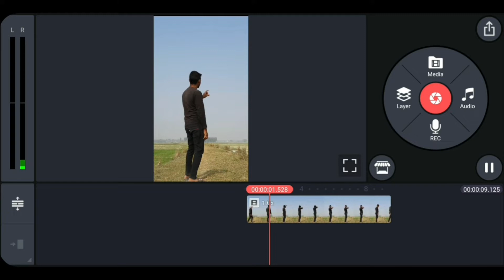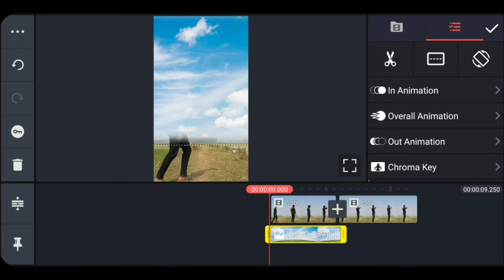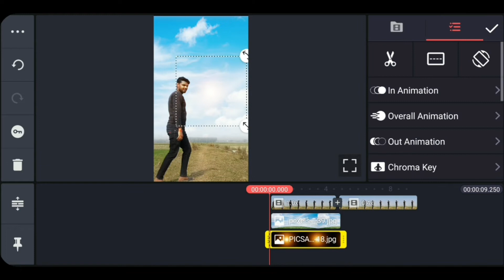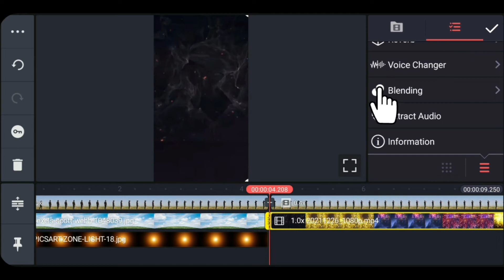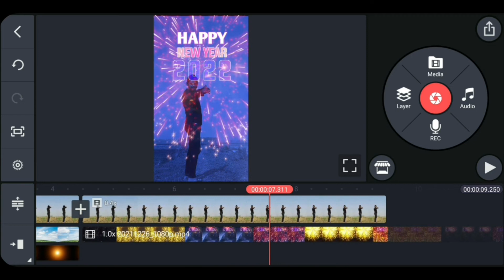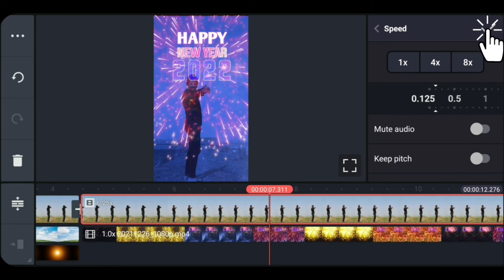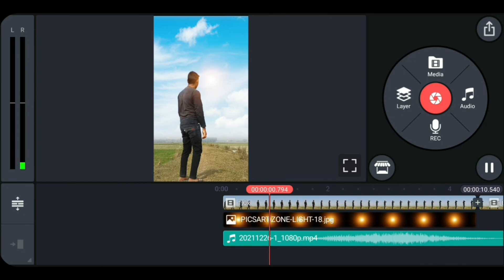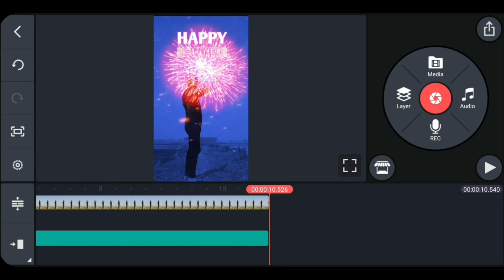khatarnak background change video editing kinemaster se Happy new year vfx video kaise banaen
khatarnak background change video editing kinemaster se Happy new year 2022 vfx video kaise banaen

YOUR QUERIES 🔂
Kinemaster new editing Happy new year
khatarnak background change editing kinemaster
kinemaster new editing Happy new year 2022
kinemaster

👇👇About this Video :-👇👇

Hello Dosto Es Video Me Maine Aapko Bataya Hai Ki kaise Aap khatarnak background Change video editing kar Sakte hai Apne Mobile se ek Applications ki Maddad se Jiska Name Hai Kinemaster
Umeed Hai Yah Video Aapko  Bahut Pasand  Aayegi.

NOTE: Same Images, Music/ Videos/ Graphics / are Shown in this Video may be Copyrighted To Respected Owners, Not mine.